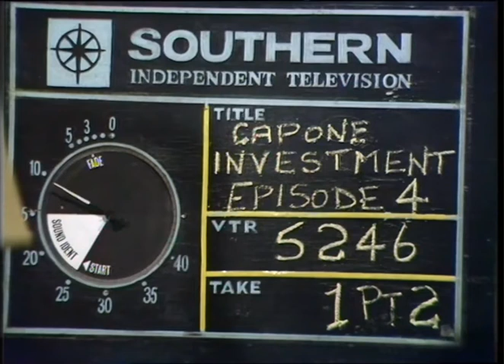Southern TV VTR clock, 1974, with speaking clock!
A VTR clock found in the middle of "The Capone Investment".  I don't think I've seen the speaking clock used on a VT clock in this way before.